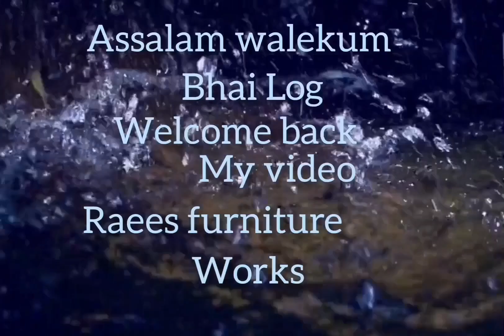kitchen cupboards, modular kitchen designs L type, 26 × 15 size#furniture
tickwood me , dicolam me , mat finish aur glossy me